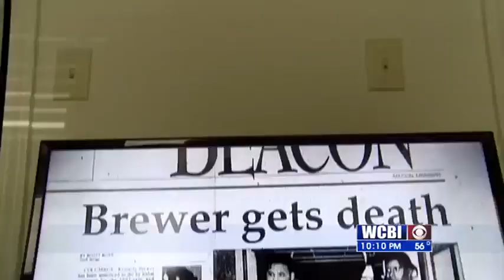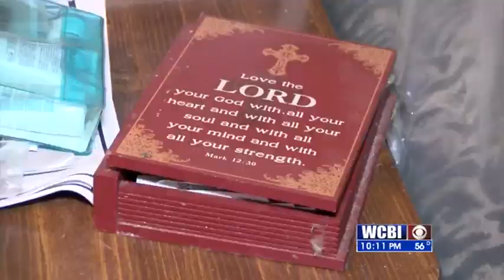Brewer Conviction Netflix Series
It's been more than a decade since Levon Brooks and Kennedy Brewer were cleared of capital murder and sexual battery charges.. their wrongful convictions are the focus of a new Netflix documentary.